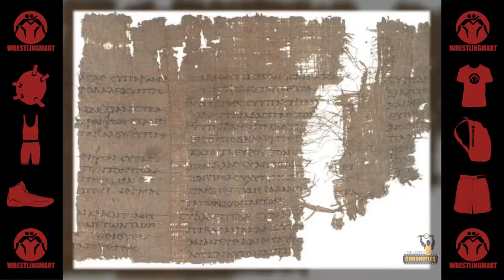The Legend Chronicles Episode 4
The Legend Chronicles